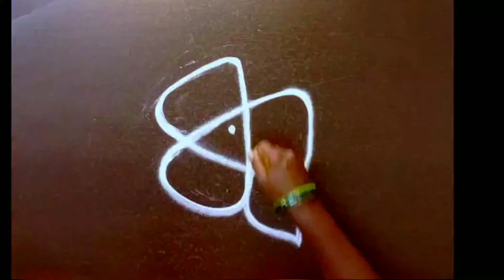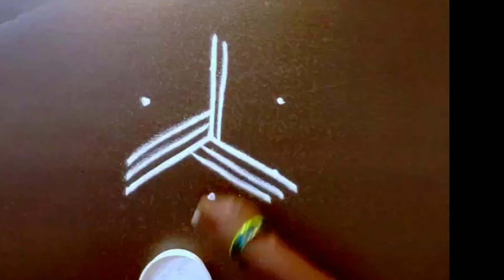Beautiful Beginners Rangoli designs 3*2 dot 4 Attractive simple colour kolam designs 🌺 Small Muggulu